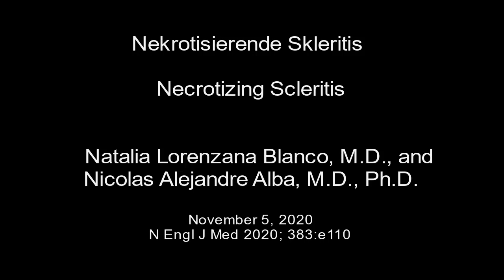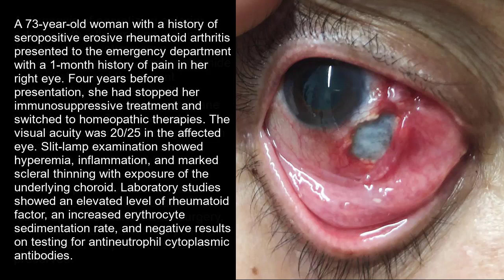Nekrotisierende Skleritis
Kurzer klinischer Fallbereicht (NEJM): Nekrotisierende Skleritis